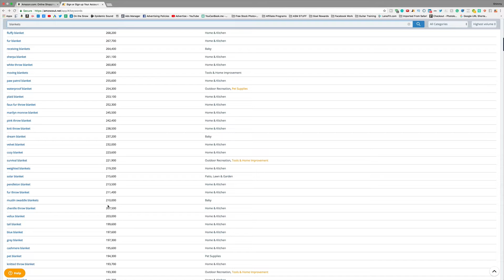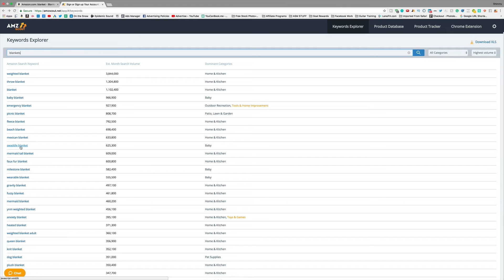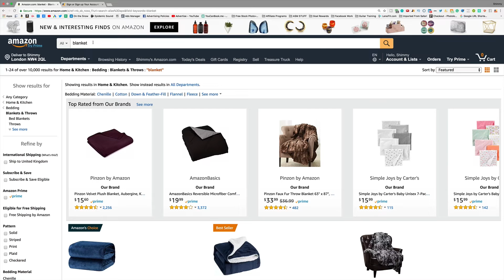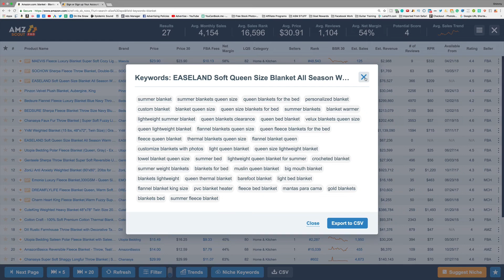How to Use Amazon Keywords. Product Research on Amazon .AMZScout's Guide to Product Research.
🔥Get AMZScout Complete Toolset for Selling on Amazon Now

In this guide to amazon fba product research we go over how to use keywords for optimization to dominate Amazon FBA. Shimmy talks about keyword tools, keyword product research, ppc management, and how to maximize your keywords for product listings

New videos will be released every Friday at 10am EST.

★☆★TRY OUR SOFTWARE ★☆★

AMZScout PRO Extension 2018 Tutorial! New niche finder right in the Extension! Million Dollar Case Study:

How to Calculate Fulfillment by Amazon Fees, Return on Investment and Net Margin with the Chrome Extension

This is the official channel of AMZ Scout - an eCommerce software company with one aim to make you money. From secret techniques to clever hacks, we’ll show and teach you how to use the tricks and tools the pros use for Amazon product research. What can you expect from this? Become successful making $$$ on Amazon.

From updates and news on Fulfilment by Amazon (FBA) to selling and finding a niche on Amazon, we’ll keep you informed of all the latest secrets to achieving success.

private label merch by amazon amazon ppc keyword research